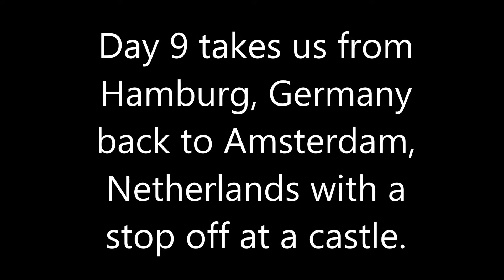Euro trip day 9, 5/4/2019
We travel from Hamburg to Amsterdam, Netherlands. We stop by a castle before leaving Germany.